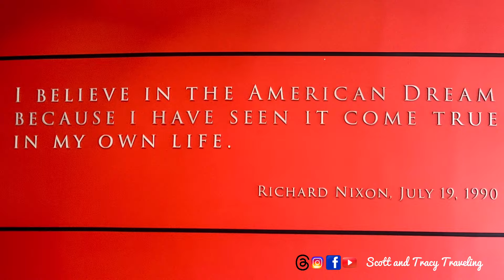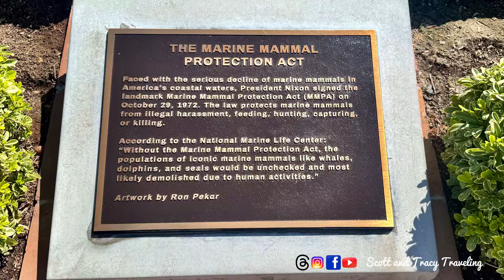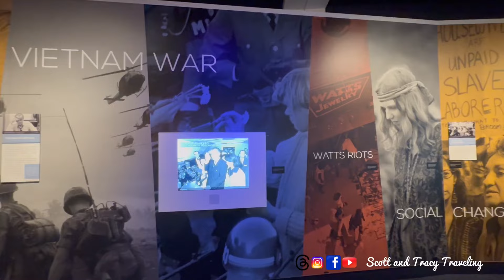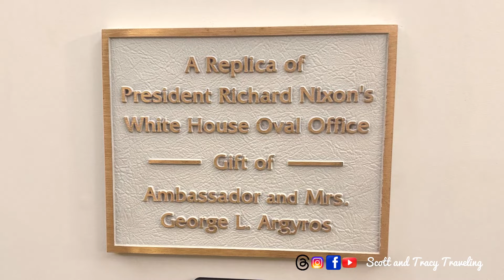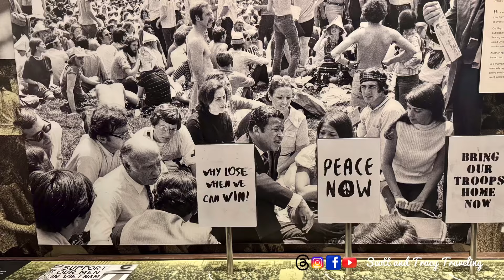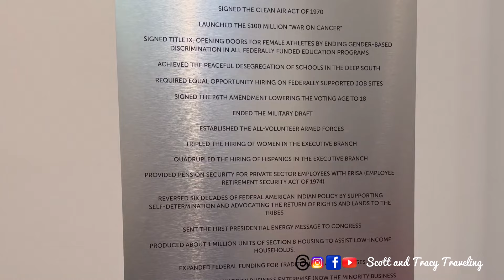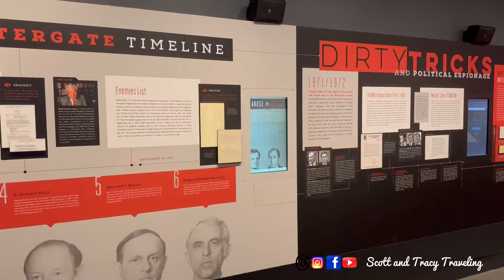Richard Nixon Presidential Library and Birthplace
Continuing our quest to visit all of the Presidential Library in the U.S., we visited the Richard Nixon Presidential Library and Birthplace in Yorba Linda, California.  The grounds of the Library were President Nixon’s parents former farm and the house where he was born is also part of the attraction.  The museum documents his early life as a farmer’s then storekeeper’s son and the determination he had to become an attorney, politician and ultimately President of the United States.  Aside from The Watergate scandal, he had an amazing career and life.

We’re Scott and Tracy - retirees who love to travel.  We’ve been to five continents and over 50 countries and still have many more we would like to visit.  We hope our videos will help retirees and other travelers in their travel inspirations and planning.

Future adventures:

2024 - A Mediterranean cruise (was originally a Holy Lands cruise) to Italy, Greece, Cyprus and Turkey; land trips to Belgium, Spain, Morocco and Portugal and a Transatlantic cruise back to the US stopping in the Madeiras, Canary Islands and Bermuda.

2025 - Mexico City, Oaxaca and Puerto Vallarta, Mexico; an Asian cruise and land travel to Singapore, Cambodia, Vietnam, Thailand and Hong Kong.

This video is inspired by (but not necessarily like) Kara and Nate, Mark Wiens, Keep Going Places, Rick Steves and La Lido Loca.  Love all of those channels and we use them a lot in our travel planning.

Comments and questions welcomed!